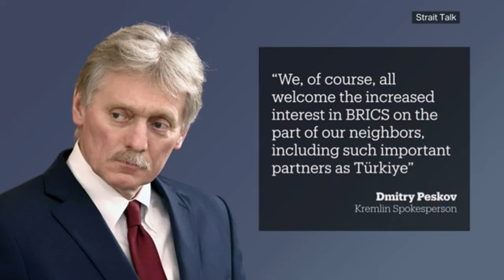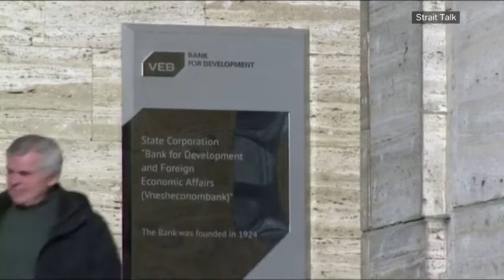Could BRICS+ End The US Dominance? The Shift in Global Economic Power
As the BRICS+ bloc expands, the balance of global economic power is shifting. With more countries joining Brazil, Russia, India, China, and South Africa, what are the implications for the collective West? This video explores the potential impact if Turkey, the second largest army in NATO, joins the BRICS+ format.

🔍 Key Topics Covered:

    Growth of the BRICS+ bloc
    Declining influence of the collective West
    Geopolitical and economic implications of Turkey joining BRICS

📈 Why This Matters:
The expansion of BRICS could reshape global alliances and economic strategies. Understanding these changes is crucial for anyone interested in internationalrelations, globaleconomy, and geopolitical strategy.

📚 Explore more content/books from Adnan Habul:

"Crossroads of the War Against Ukraine - A Chronicle of a Leader and Peacemaker"
    "The Khan's Token – Return to Mongolia"